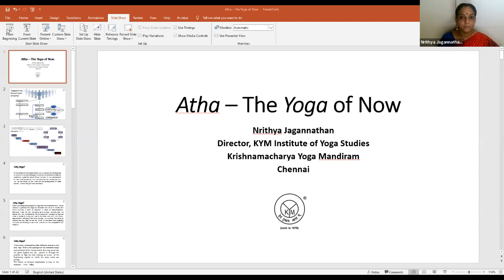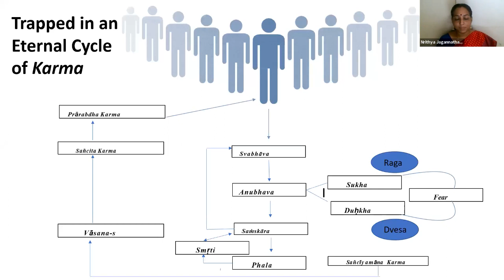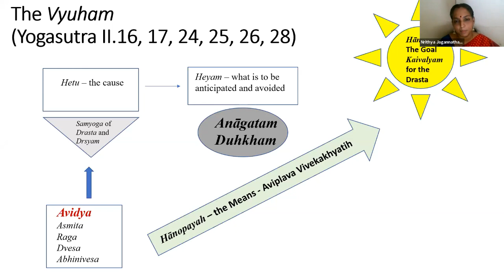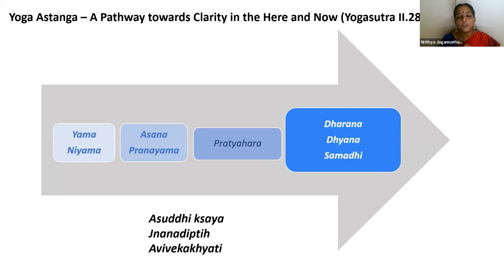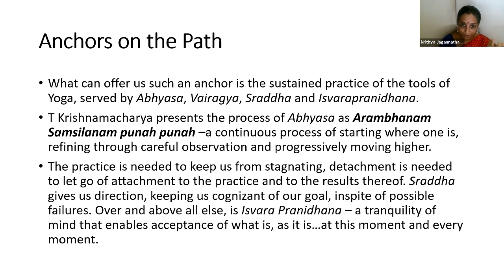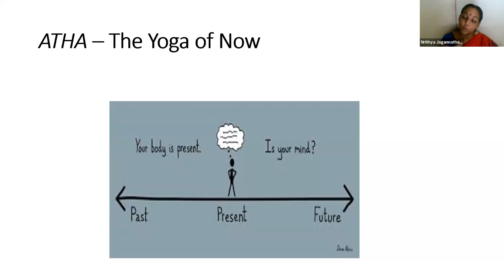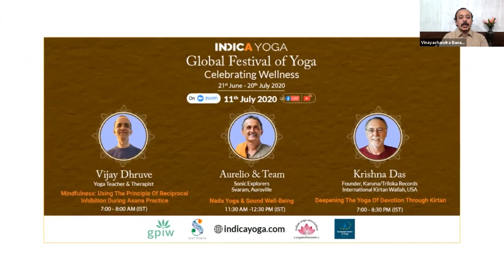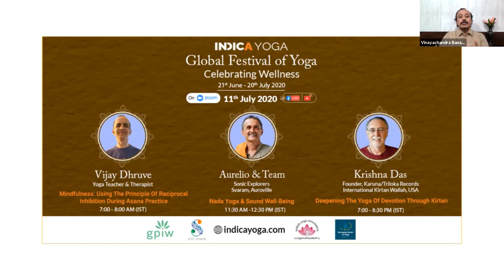GFY2020: Talk On Atha-The Yoga Of Now: Practical Wisdom From A Timeless Text by Nrithya Jagannathan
This lecture explores the key teachings of the Yogasutra through the unique insights of renowned Yogi Sri T Krishnamacharya and his son and student, Sri TKV Desikachar.

Using the Vyuham of Heyam-Hetu-Hanam- Upayam presented in chapter 2 of the Yogasutra, this lecture offers a bird's eye view of the the core teachings of this timeless text, also drawing threads that establish the relevance of these teachings today.

Nrithya Jagannathan is a senior yoga therapist from the Krishnamacharya tradition. With over 18 years of teaching experience, she is currently the Director of the KYM Institute of Yoga Studies, Krishnamacharya Yoga Mandiram, Chennai India. This is the training and certification wing of the Krishnamacharya Yoga Mandiram. She has traveled extensively around the world to teach Yoga and Vedic Chanting and is a certified therapist from the International Association of Yoga Therapists (C- IAYT). A classical bharathanatyam dancer as well, Nrithya is passionate about Indian culture and yoga philosophy. She is also the Editor in Chief of Darsanam, the Quarterly Journal on Yoga and Yoga Cikitsa of the Krishnamacharya Yoga Mandiram